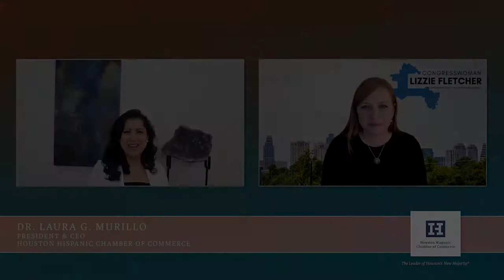Congresswoman Lizzie Fletcher (TX-07) -- QuestTEXAS Ch.55 and CBS/KHOU - December 2020 Show